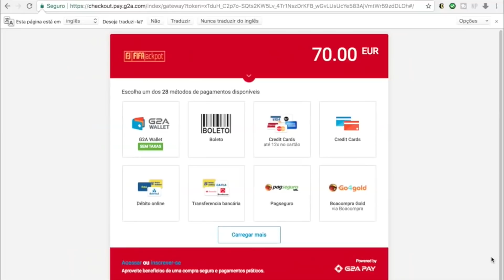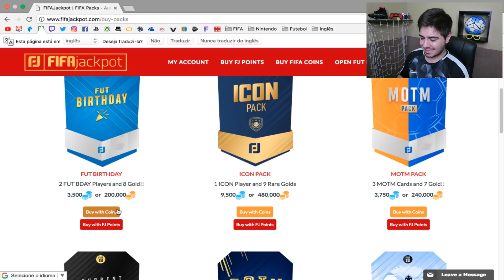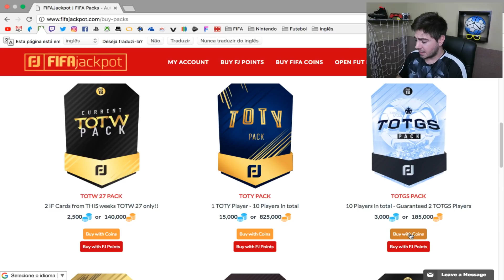FUT DRAFT DO MELHOR TIME POSSÍVEL 8 - TRIO NCC! 😱🔥